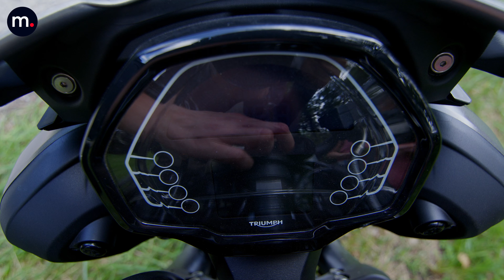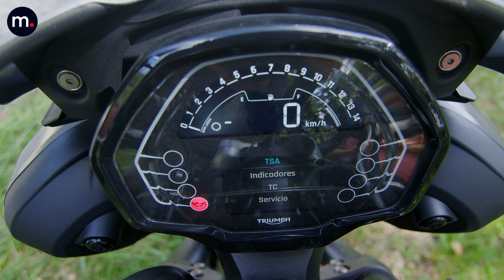🔱 Triumph Street Triple R 2023 / Prueba / Primer test / Review en español / Motos.net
A principios de año Triumph nos presentaba una actualización de la Street Triple, su sport-naked de cilindrada media, en un evento en el que pudimos probar brevemente ambas versiones, la R y la RS. Os dejamos el enlace por si aún no lo habéis visto

En la jornada de hoy nos centraremos en las sensaciones que nos ofrece la Street Triple R, la versión básica de este modelo, pensada para ofrecernos un buen equilibrio entre lo que le pedimos a una moto utilitaria, pero sin renunciar a una moto de prestaciones deportivas.

Si quieres leer la prueba completa en la web, sigue este enlace

00:00 Intro

02:25 Sensaciones y comportamiento

05:19 Confort, posición de conducción

06:51 Altura del asiento y peso

07:26 Consumo real

08:04 Cosas que no me gustan

11:19 Electrónica

12:56 Conclusiones

Presentado por Anna 43 / IG @anna43rr
Postproducción: Pau Catllà